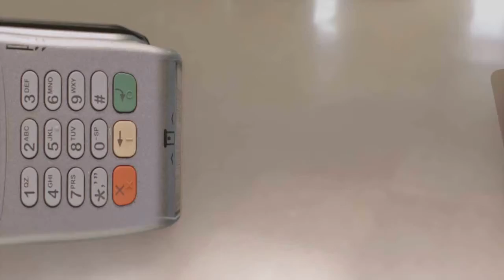JOVEM TAPENSE MORRE EM ACIDENTE NA CAPITAL